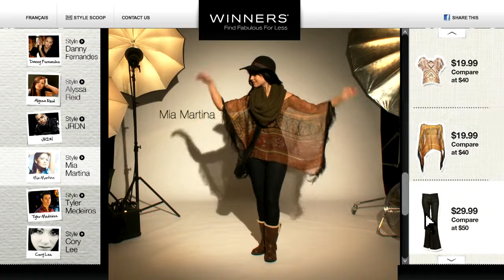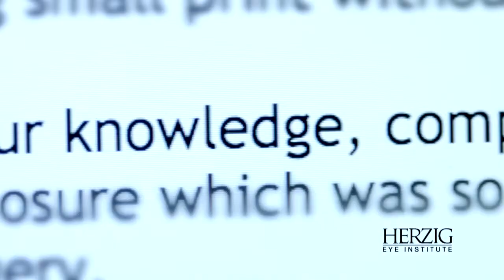PPD - Post Producers Digital - Commercial Show Reel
HD Finishing, Colour Correction & Grading

Our editors will transform your project from ordinary to extraordinary! We can conform from your Final Cut Pro or Avid sequence using S3D, HD or SD tape or digital files. Ingest any animation or graphic files and add new graphics, name supers, titles or logos as required. Blur problem areas in any scene and add colour correction and colour grading to give the show the visual impact you were shooting for. Our team also understands complex broadcast technical and delivery specifications so there's no need for you to worry.

Creative Editing

Story telling is our passion. If you're looking for experienced creative editors you've come to the right place. Working closely with talented producers and directors, our team have edited award-winning documentaries, television specials, series, direct response television, commercials and independent films. Our fully equipped off-line edit suite is also available for self-operate projects if you want to bring in your own editor for the off-line and have us finish the project.